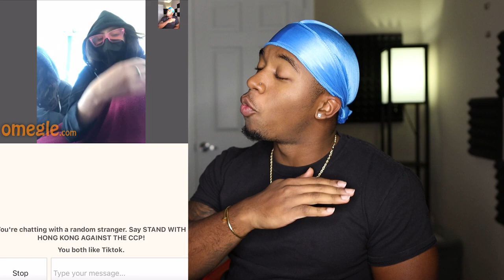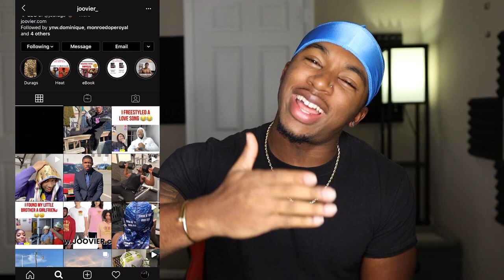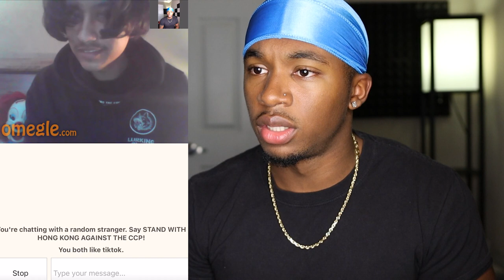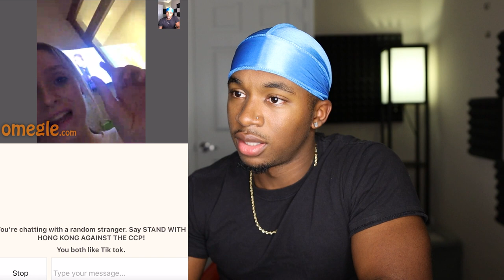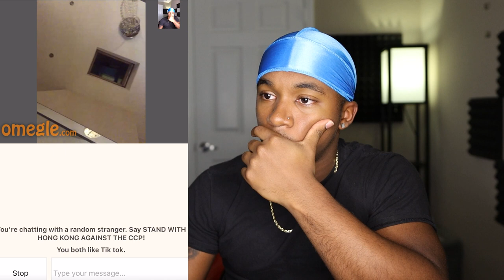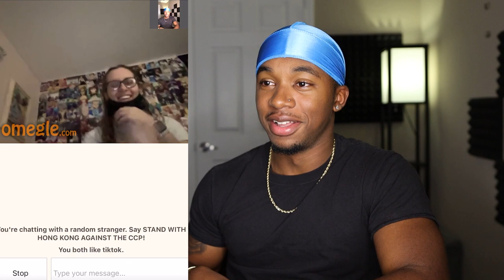Omegle Girls Rate My BEST Pick Up Lines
Hey guys in this video I use my BEST Pick Up Lines on Girls on Omegle and this is what happened...